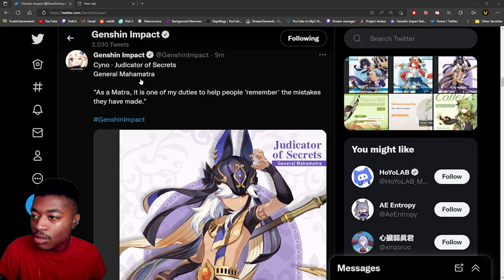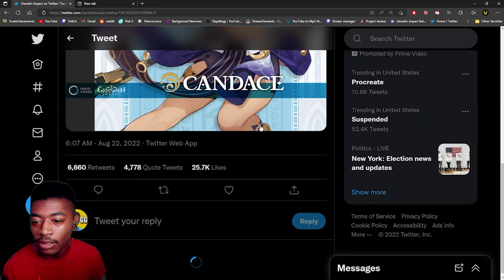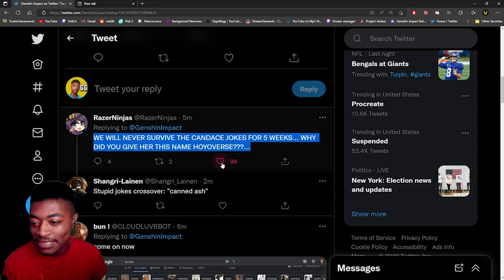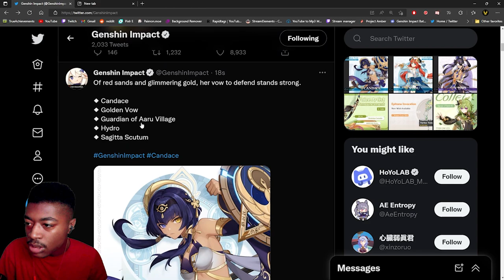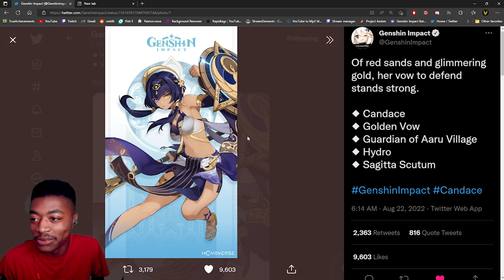CANDACE !?? Cyno & Nilou Drip Marketing Reaction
CANDACE!!!???